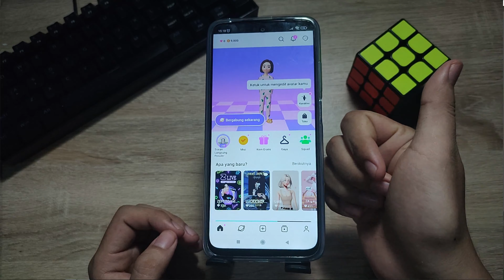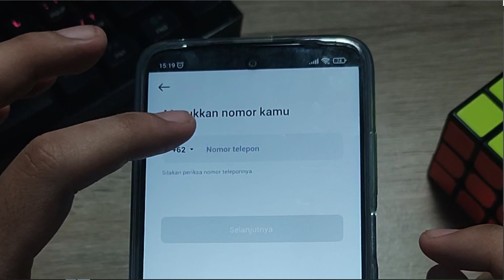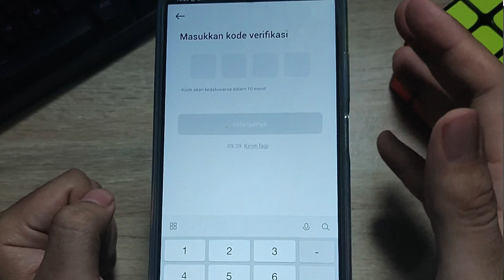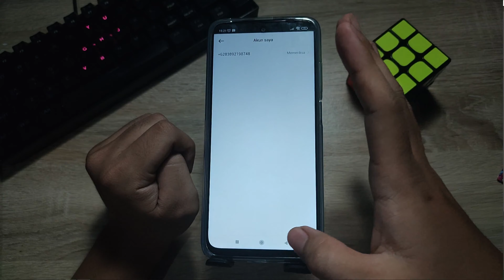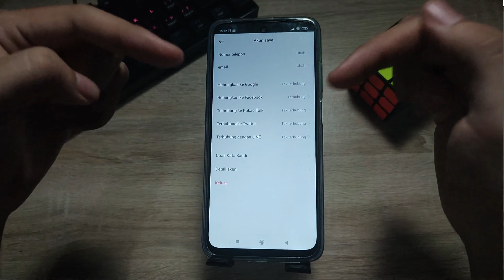CARA MENAMBAHKAN NOMOR HP DI AKUN ZEPETO - Ko Tutorial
Di Video kali ini Ko Tutorial akan memberitahu kalian bagaimana CARA MENAMBAHKAN NOMOR HP DI AKUN ZEPETO

Nah jadi tonton dari awal sampai akhir agar kalian paham bagaimana CARA MENAMBAHKAN NOMOR HP DI AKUN ZEPETO